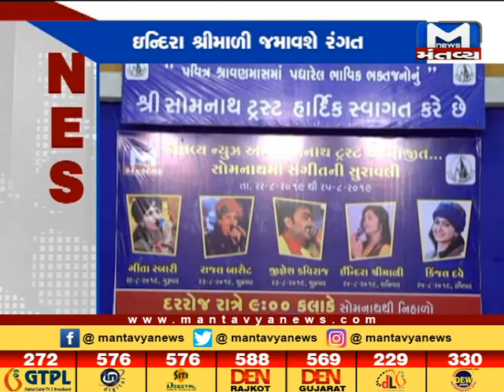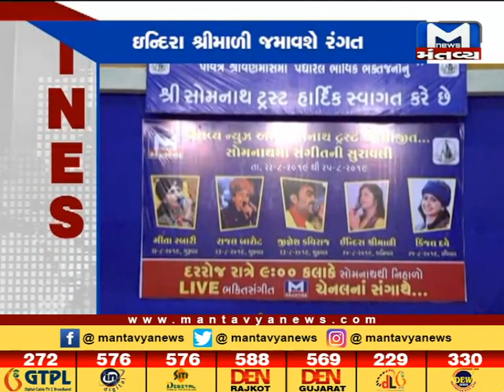Gujarat NONSTOP | 24-08-2019 | Mantavya News